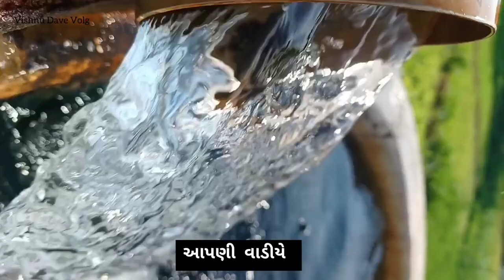khedut Life, Village life, New Video, My fast Volg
vlogs
food vlog
omg vlogs
daily vlog
telugu vlogs
dhruv rathee vlogs
mo vlogs
ri vlogs
travel vlog
cherry vlogs
vlog video
family vloggers
vlogger
new vlog
motovlogging
first vlog
couple vloggers
tamil vlog
msk vlogs
korean vloggers
priyadeep vlog
village vlog
flying beast vlog
mini vlog
yaseen vlogs
lifestyle vloggers
lekshmi nair vlogs
desi vlog
shopping vlog
danish zehen vlogs
jason vlogs
bangla vlog
birth vlog
lakshmi nair vlog
naush vlogs
ln vlogs
radi telugu vlogs
v vlog
vloger
food vlogger
youtube vlog
tfg vlogs
cooking vlog
best vloggers
aliza sehar vlogs
my vlog
jeff wittek
jd vlogs
bangladeshi vlogger
aliza sehar
ali vlog
naush kitchen vlogs
ar vlogs
shruti arjun anand vlogs
yummy vlogs
boram tube vlog
sonia vlog
blackpink vlog
beauty vlog
vlog editing
radi vlogs
meenootty vlogs
starting a vlog
cleaning vlog
fashion vlog
sambhavna seth entertainment vlogs
barbie vlog
logan paul vlogs
vlogger soni
ri vlogs new video
hot vlog
silent vlog
the vlog
desi village vlog
famous vloggers
tumpa vlog
alisha marie vlogs
gopro vlog
nastya vlog
best travel vloggers
sobia vlogs
top vloggers
top youtube vloggers
sathya vlogs
jenny vlog
david's vlog
humaira vlogs
karolina protsenko vlog
lakshmi nair travel vlog
a vlog
best travel vloggers on youtube
breastfeeding vlog
country vlog
daviddobrik
meenutty vlogs
jelly vlogs
educational vlog
lana rose vlogs
blogger vlogger
vee vlogs
movlog
yummy tummy vlog
laurdiy vlogs
cool vlog
popular vloggers
jason vlog
hariel ferrari vlog
female vloggers
famous vlogger
bangladeshi canadian vlogger
like nastya vlog
nude beach vlog
desi cleaning vlog
ondo vlog
vagabond vlogs
sierra vlogs
joey graceffa vlogs
nina vlog
best food vloggers on youtube
lakshmi nair vlog youtube
deaf vlog
top 10 vloggers in the world
jake paul vlogs
david dobrik corinna
lana rhoades vlog
lets vlog
sobia nasir vlog
bbm vlog
casey neistat vlog
haschak sisters vlogs
nick antonyan
lakshmi nair cooking vlogs
mk family vlogs
most popular vloggers
famous travel vloggers
famous vloggers in the world
the family young vlogs
best youtube travel vloggers
sobia khan vlog
mo vlogs youtube
china roces vlog
gk8 vlogs
david dobrik corinna kopf
country life vlog youtube
saffron barker vlogs
erin david dobrik
jason david dobrik
david dobrik and corinna kopf
the bell life vlogs
violett vlogs
romee strijd vlog
nady vlogs
cj faison vlogs
vlog sites
xxnaivivxx vlog
jeff wittek youtube
jeff and david dobrik
carly david dobrik
gabbie hanna david dobrik
hariel ferrari vlog youtube
gabbie david dobrik
heath david dobrik
chonaandmykids vlogs
david dobrik erin
pakito vlogs
david dobrik gabbie
xxnaivivxx vlog xxnaivivxx
cath rivera vlog
david dobrik carly
youtube country life vlog
barbie dreamhouse adventures barbie vlog
trevor bauer vlog
country life vlog family
david dobrik zane
youtube jeff wittek
toland vlog

natural
natural science
hayden planetarium
natural science center

travelling
cordelia cruises
sujith bhakthan
air suvidha
tourism
bus booking
travel bag
tourist places
rail ticket booking
trip
summer vacation
backpackers
train travel
make my trip flight
red bus booking
vacations
world tourism organization
road trip
duffle bag
travel agency
travel bus
train journey
bus tickets
destinations
travel agency near me
vrl bus booking
make my trip india
rail ticket
tanya khanijow
air india flight booking
tour packages
redbus online booking
tours and travels
luggages
travel insurance
my trip
railway booking
travels near me
make my trip train
travel bags for men
make my trip hotel
trip planner
neck pillow
b2b riya travel
tours and travels near me
ksrtc bus booking online
travel bags for women
view trip
solo travel
best flight booking site
travel neck pillow
travel guides
travel adapter
travelport viewtrip
best places to visit in december
toiletry bag
family vacation
travel and tourism
go first airline
travel diaries
family trip
best places to visit in the world
kk travels
travel insurance online
travel booking
vrl bus tracking
family travel
kids suitcase
travel packages